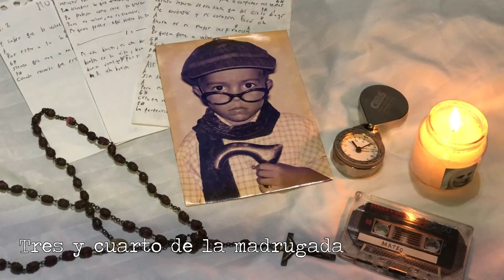Tres y cuarto de la madrugada - Blas | Mateo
Mateo
Instrumental sacada de Hip Hop Groups
Estrella de Yung Beatz